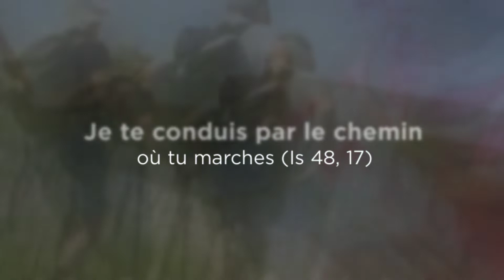Séjour Viatores - Juin 2022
A Murat il n’y a pas que des camps pour les jeunes…
Retour en images sur le séjour "Viatores" de juin 2022 : randonnée et prière pour les adultes de plus de 60 ans !